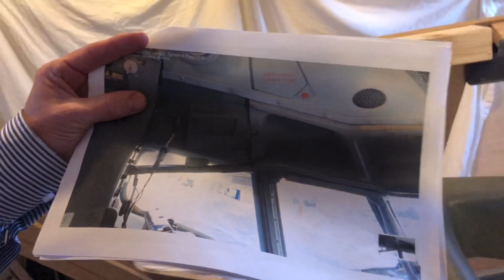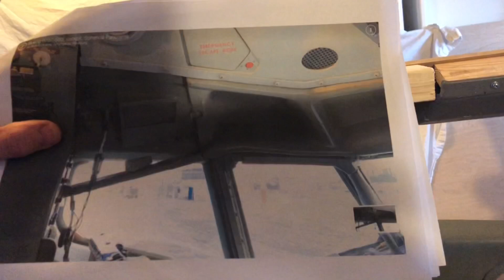OEM part 2 - B737 home cockpit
Mounting the eyebrow windows.
I was asked about an angle / bend on the third window which brought me to a halt.